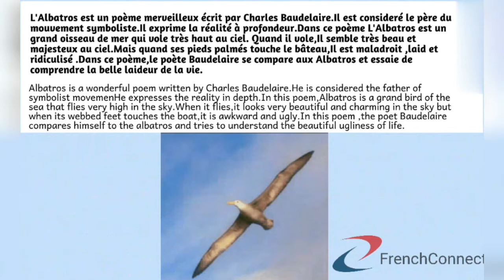Learn French through stories| L'Albatros|French literature|French poem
I have created a blog. plz do follow it. and dont miss the videos. I am speaking in french in the video and the subtitles are given in english so that one can easily understand.